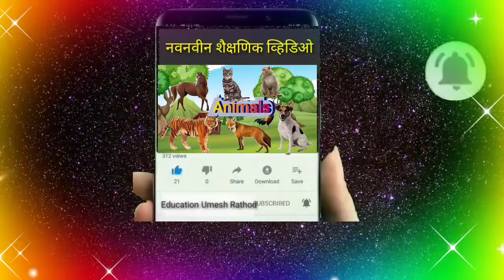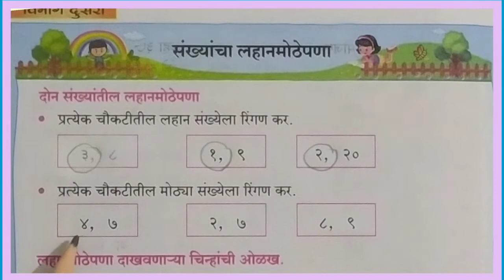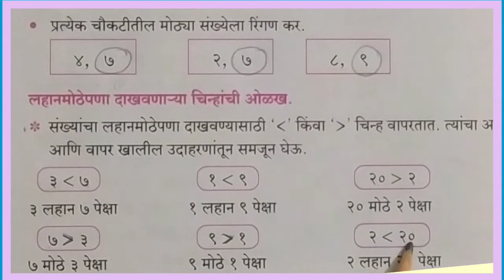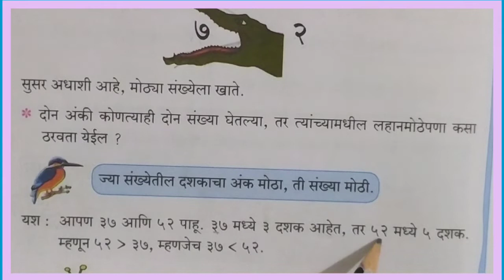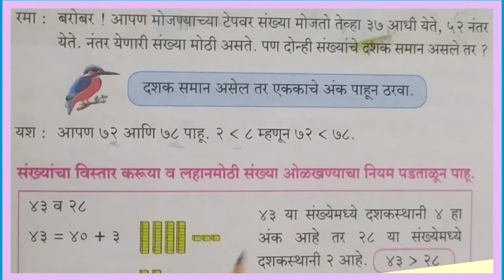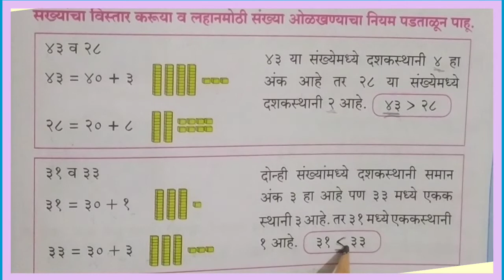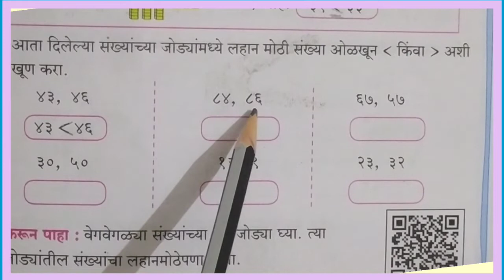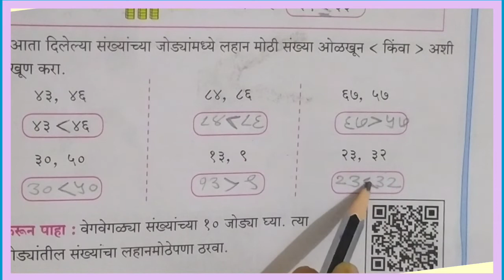संख्याचा लहान मोठेपणा।वर्ग दुसरा।गणित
संख्यांचा लहान मोठेपणा। वर्ग दुसरा। वर्ग दुसरी। वर्ग दुसरा गणित। गणित वर्ग दुसरा। varg dusra।varg dusra ganit।ganit।